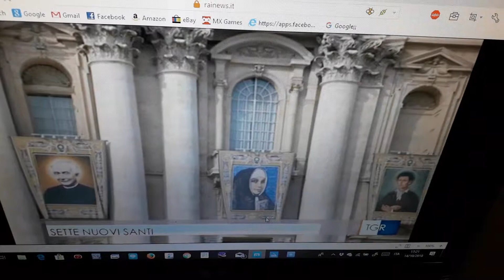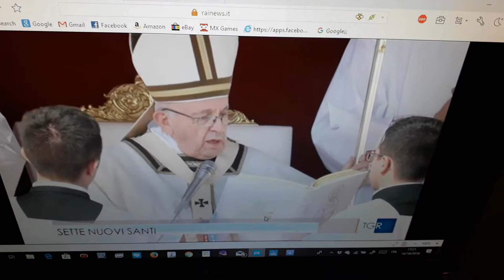San Pietro gremita per la canonizzazione di Paolo VI